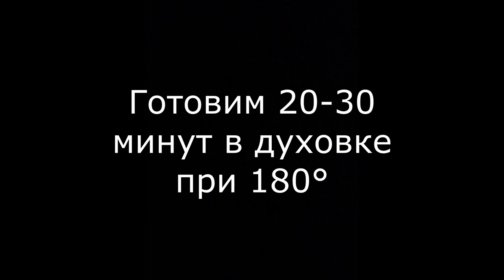Всего один хитрый ход и ваши фрикадельки полюбят все! Вкусный ужин на всю семью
Это не просто рецепт фрикаделек (его тут нет на самом деле 😂), а фрикадельки в соусе! Во вкуснейшем соусе из голубого сыра.

Ресторанный ужин у вас дома. Понравится всей семье, я точно говорю)

Что нужно:

фрикадельки (у меня были замороженные)
сыр дорблю или блю чиз (любой с голубой плесенью)
сливки
сухой чеснок
свежая зелень для подачи (у меня кинза)

Все ингредиенты берем по вкусу.